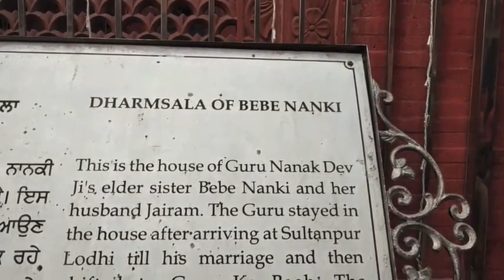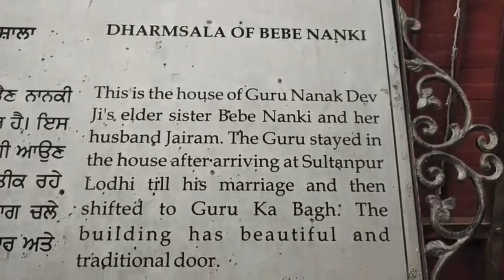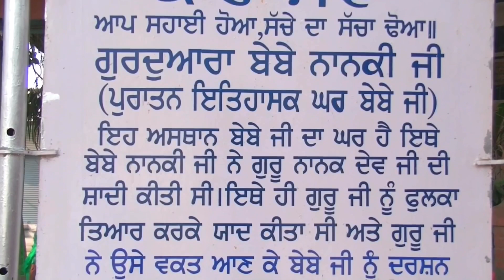KITA SE BACHAN॥ਕੀਤਾ ਸੀ ਬਚਨ॥ਗੀਤ ਗੁਲਦਸਤਾ 22॥Ajit Singh ji Sohal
Writer- Gurbachan Singh ji Hamdard ( Pita ji) ( Ustaad ji)

Sing by🎤 🎶  —Ajit Singh ji Sohal
Tabla by — Prabhjot Singh

Must watch!

Prabhjot singh studio